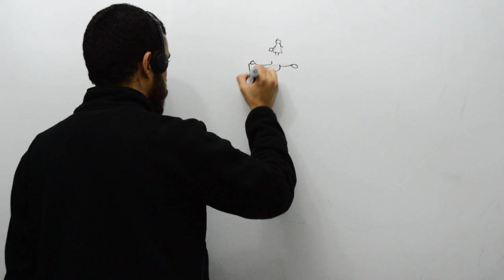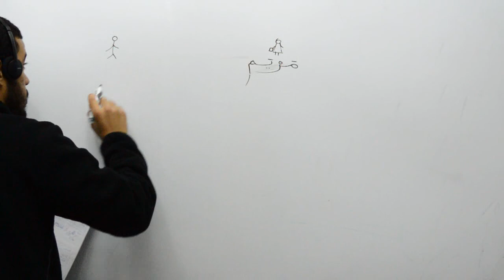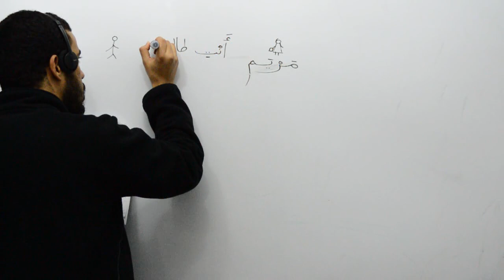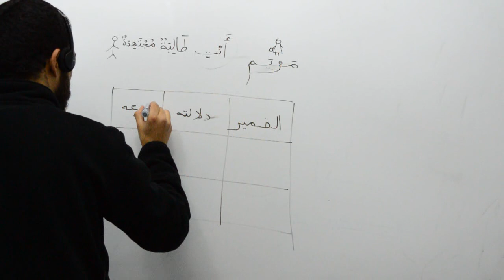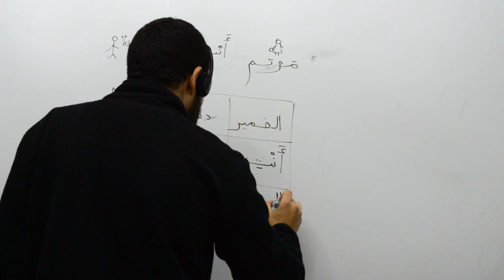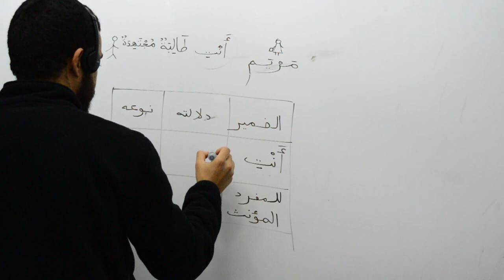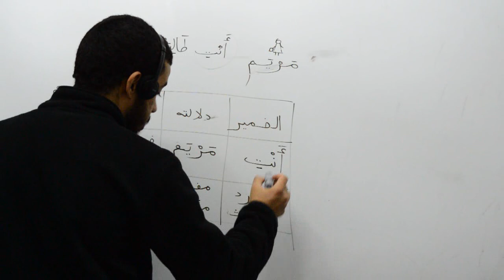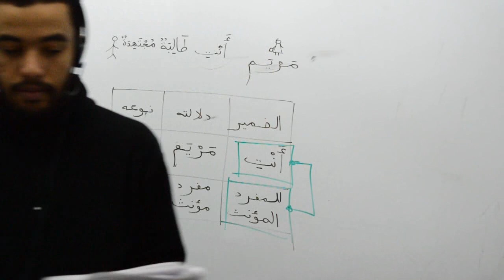Grammaire arabe, les pronoms personnels isolés, part 14, anti et son indication